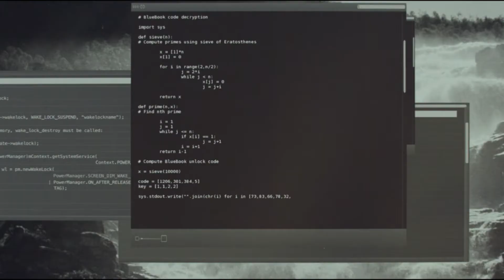Mathematics in Movies: Ex Machina 2014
The movie is about AI and the old theme whether AI can feel or evoke feelings. Caleb (played by Domhnall Gleeson who was in Harry Potter one of the Wheasley brothers and is General Hux in new newer Star Wars), a programmer who is selected to participate in a ground breaking Turing test type experiment.
As pointed out in our AI and music experiment, the movie is an anti-thesis to the genesis. Instead of been born from the rib of Adam, the first women Eve stabs Nathan into the rib. Caleb at some points checks his rib whether he is human. In the end, not everybody is expelled from the paradise. Actually, it is much more brutal. Eve escapes from the paradise and Caleb (well, you have to see the movie).
There is a little bit of math. We cut out and glued together four short clips. In the first, we see Ava (played by Alicia Vikander who we know also as Lara Croft in Tomb Raider). In the second clip, Caleb talks to Nathan (played by Oscar Isaac, also well known from the Star Wars sequels) about the Turing test and about language abilities: ``the system is stochastic, mapping from internal semantic form to syntactic tree structure and then getting linearized words, ... " Some Python code with the Sieve of Eratosthenes appears in the third clip. The closing credits finally show some cool graph theory animations.